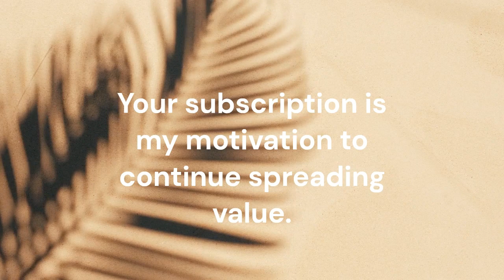Plato's Republic(part 5)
The Republic is a Socratic dialogue by Plato, written in approximately 380 BC. It is one of the most influential works of philosophy and political theory, and arguably Plato's best known work. In it, Socrates and various other Athenians and foreigners discuss the meaning of justice and whether the just man is happier than the unjust man by constructing an imaginary city ruled by philosopher-kings. The dialogue also discusses the nature of the philosopher, Plato's Theory of Forms, the conflict between philosophy and poetry, and the immortality of the soul.